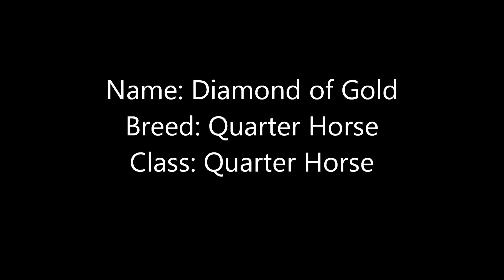Entry for OnlineHorse1